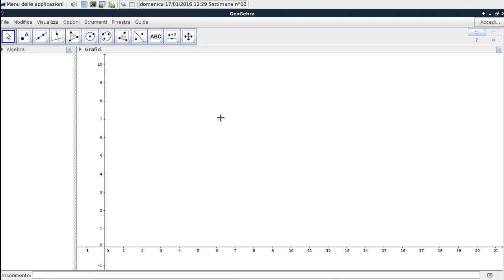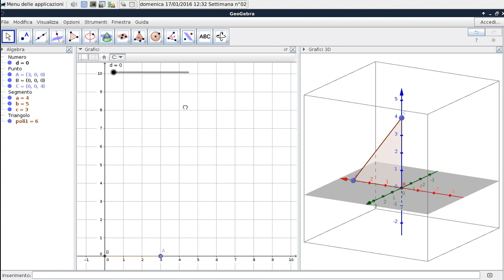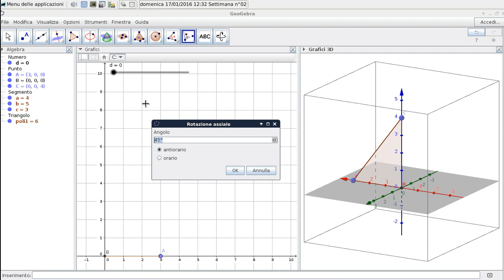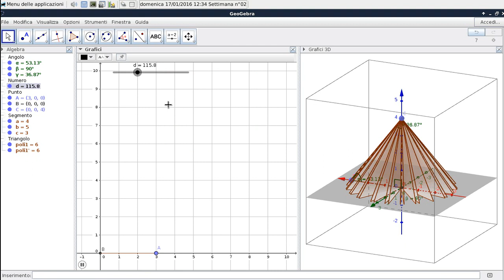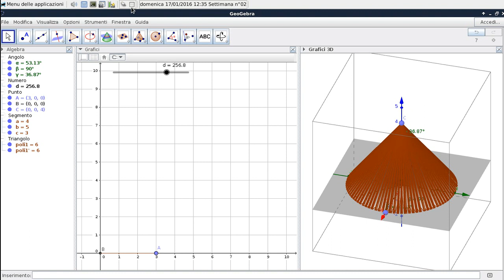✔ Generazione di un Cono - Animazione 3d - GeoGebra in Italiano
Generazione di un Cono in vista 3d,
tramite la rotazione assiale di un triangolo rettangolo.
( utilizzo degli sliders, delle animazioni, e dell'opzione " traccia " )